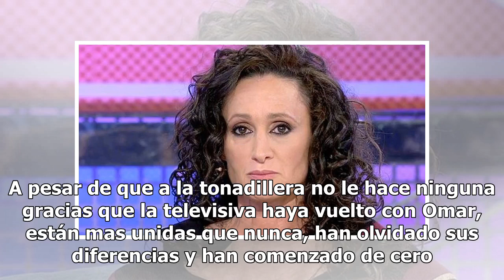Isabel Pantoja demanda a Dulce y le reclama 150.000 euros